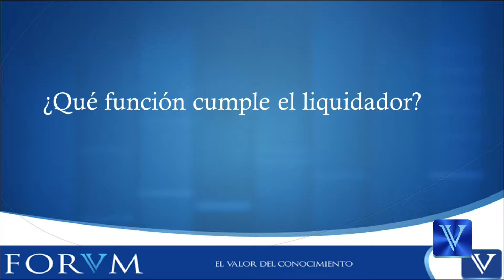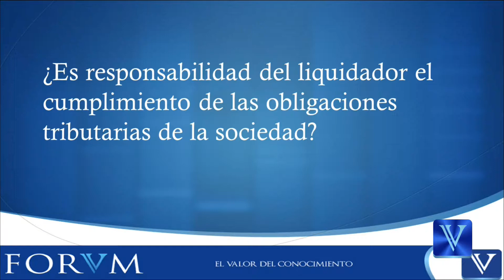El Liquidador es el Responsable del cumplimiento de las obligaciones tributarias. - Actualidad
1.El liquidador tendrá a su cargo la representación legal de la sociedad en liquidación, y como tal desempeñara las funciones que le exige la ley.
2.En el proceso de liquidación judicial será designado un liquidador.
3.Si la liquidación sobreviene a un proceso de reorganización que ya hubiere iniciado el promotor fungirá como liquidador sino se hubiere designado.
4.El Juez del concurso es quien nombra al liquidador mediante providencia que ordene la apertura del proceso de liquidación por adjudicación.
5.Dentro de las obligaciones exigidas por la Ley al liquidador, no solamente se encuentran las obligaciones adquiridas en razón de su cargo, sino además, las derivadas de la Ley, como lo son los impuestos Fiscales y Tributarios.